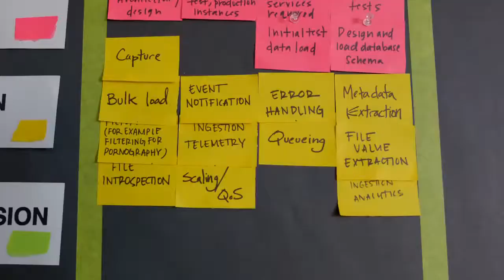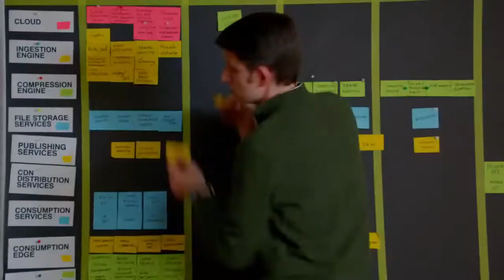Silicon Valley HBO Scrum Scene